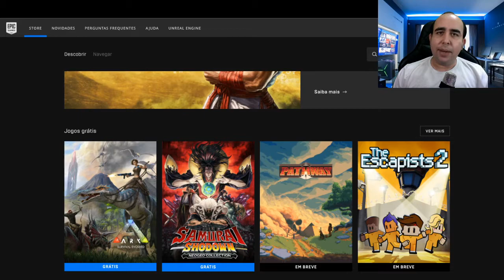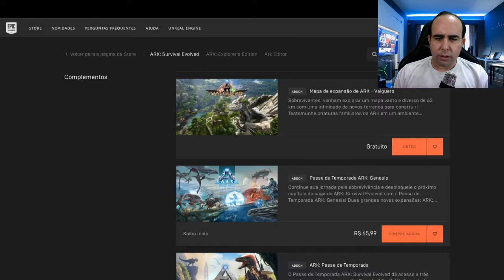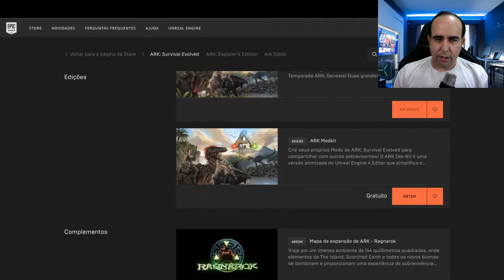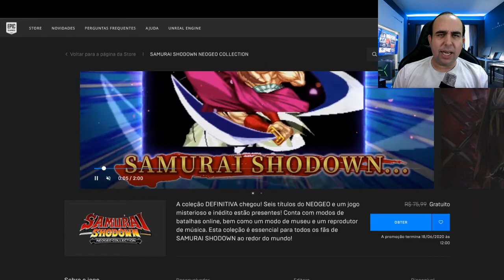JOGOS GRÁTIS - EPIC STORE - ARK EVOLVED GRÁTIS E SAMURAI SHODOWN